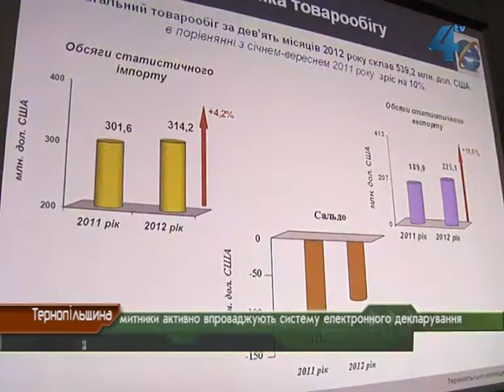Система електронного декларування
Майже півмільярда гривень перерахували де державного бюджету України митники Тернопільщини за 9 місяців цього року. Це, кажуть, більше як торік. Проте і підприємств, які співпрацюють з Тернопільською митницею побільшало на 8 сотень. Аби спростити процедуру митного оформлення, служба активно впроваджує систему електронного декларування. Проте поки її застосовують переважно ті підприємства, які товар імпортують до України. Надалі митники планують застосовувати систему електронного декларування і при експорті товару.